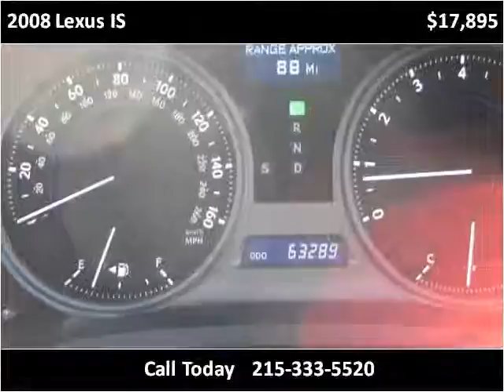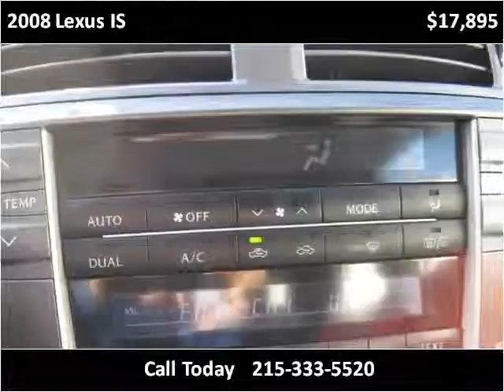2008 Lexus IS Used Cars Philadelphia Pennsylvania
This 2008 Lexus IS is available from Dani's Auto Sales.